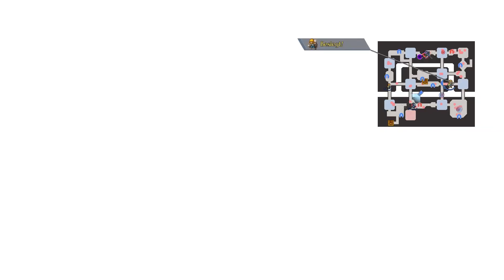Let's Play Fire Emblem Warriors [German][Blind][#25] - Erstmal die Heimat beschützen!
Let's Play Fire Emblem Warriors [Deutsch][60fps] Part 25

Viele von euch wissen ja, wie man einen YouTuber am besten unterstützt. Danke!

INFORMATIONEN über Fire Emblem Warriors:

In Fire Emblem Warriors für Nintendo Switch triffst du als Marth, Xander, Corrin und andere Favoriten aus Fire Emblem auf ganze Horden von Soldaten und gefährlichen Monstern! In der Rolle berühmter wie neuer Fire Emblem Charaktere kannst du bombastische Techniken im Stil von Dynasty Warriors ausführen und auf dem Schlachtfeld strategische Befehle anordnen, während du Horden von Gegnern mit eindrucksvollen Angriffen abwehrst. Jeder Charakter in Fire Emblem Warriors zeichnet sich durch eigene Techniken, Spezialangriffe, Waffentypen und vertonte Dialoge aus.

Lass zwei Helden zusammen kämpfen, um vernichtende Angriffe auszuführen, verknüpfe unfassbare Kombos und bringe die gegnerischen Stützpunkte zu Fall. Verfolge die Geschichte von Rowan und Lianna und genieße klassische Elemente aus Fire Emblem, die die Spielweise beeinflussen. Du kannst dich entweder allein durch historische Momente aus der Fire Emblem Serie kämpfen oder dich im lokalen Zweispielermodus mit einem Freund verbünden, indem du ihm einen Joy-Con überlässt.

WICHTIGER HINWEIS:

Wenn Dir das Spiel gefällt, bitte unterstütze die Entwickler und kaufe Dir das Spiel Fire Emblem Warriors von Nintendo im Original für die Nintendo Switch oder für eine Konsole der New Nintendo 3DS Familie.